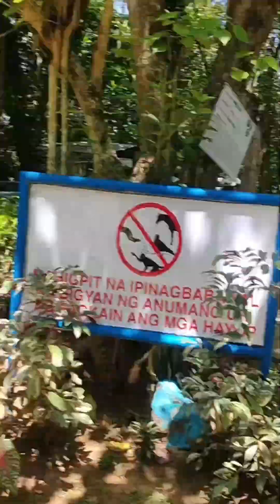Ilagan sanctuary Isabela date ko si misis